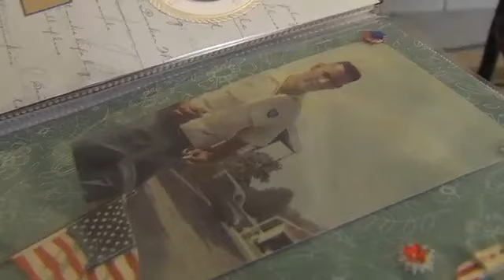Medals recieved nearly 60 years later